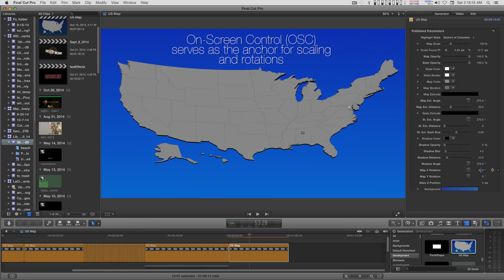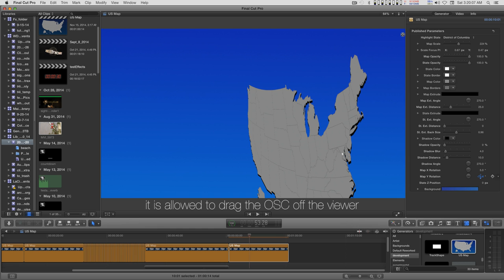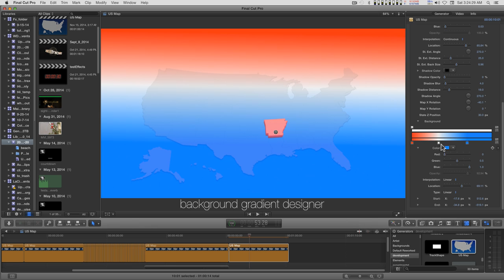Final Cut Pro X (FCPX) Generator: US Map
Each state is meticulously "hand-drawn" (traced with bezier pen tool) in Motion as shapes. The entire map is the collection of states perfectly aligned. The original artwork was created to fit in a 4K project (so — quite large.) You have permission to copy the individual state shapes to use in your own Motion projects (but not the entire map) subject to the overall software license that accompanies this template.

The OSC (on-screen control) can be used to animate the map. When the Scale and the X & Y rotation are 0, the OSC does nothing. Once you've changed any of these parameters, the OSC acts as the center of the operation. About the only thing that can't be animated is state changes. To do that (as I did in the demo) is to set up one instance of the generator, set the number of frames to whatever you need (I used 6) then option drag a copy/duplicate and change the state to whatever is needed next.

PS - please do not ask me to do other maps... this one was enough!